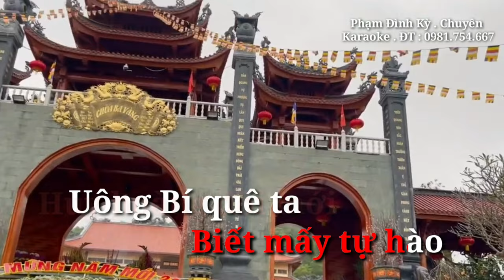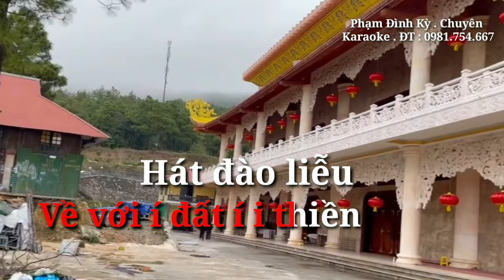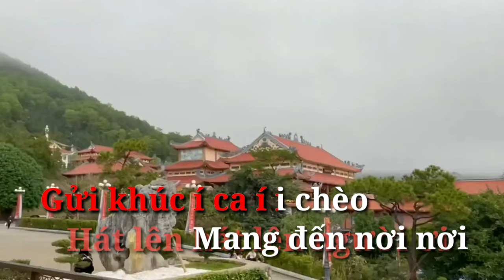Karaoke Chèo UÔNG BÍ QUÊ TÔI